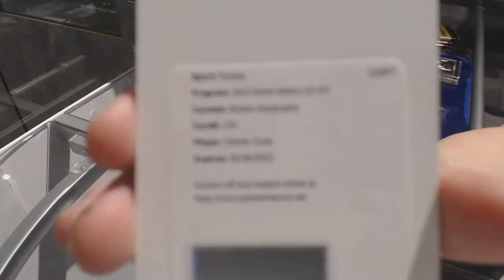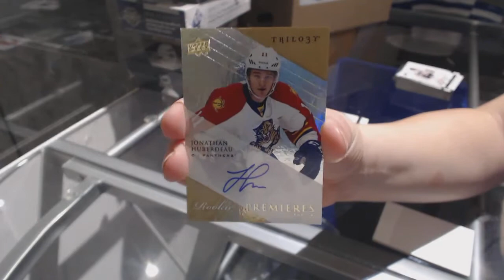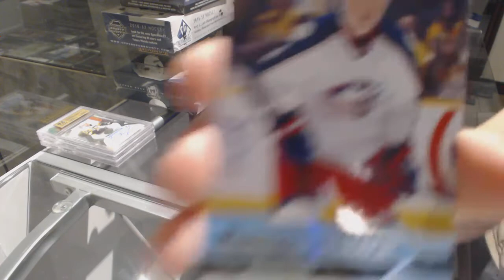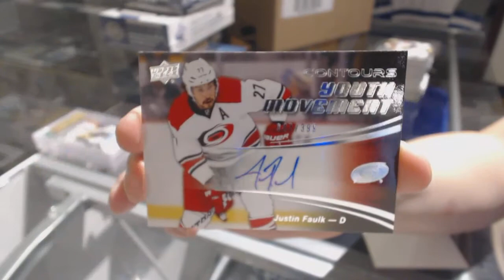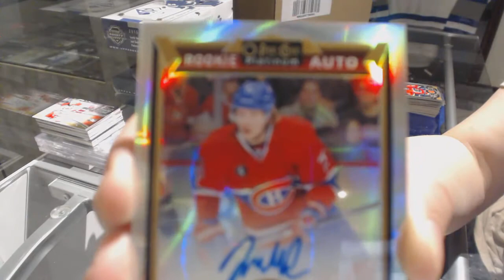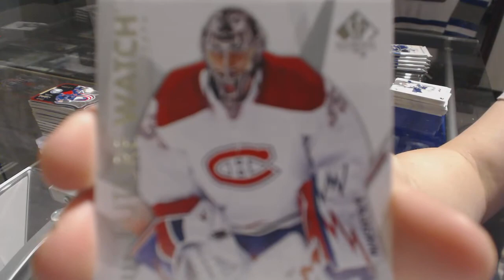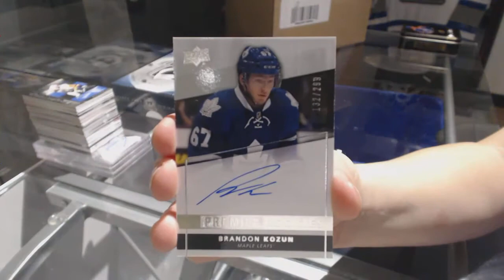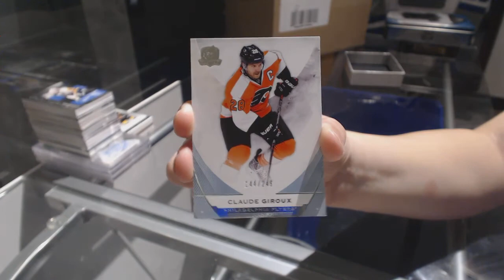SPECIAL FRIDAY THE 13TH MIX W/CUP & Premier! C&C 7900